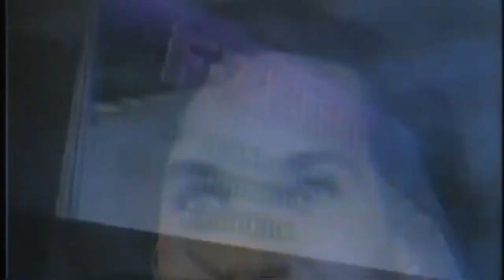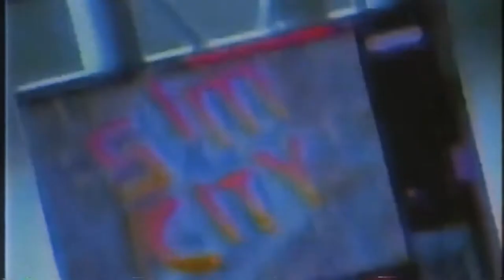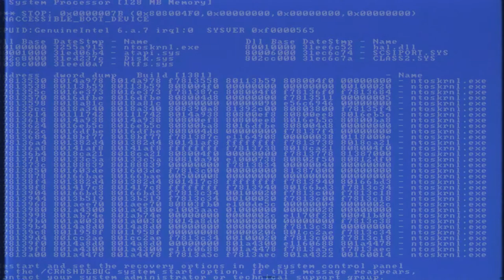THM TV #2 | Curiosidades de F-Zero (VHS Edition)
Segundo episodio de la serie THM TV donde vas a conocer los diez datos mas curiosos y relevantes detrás del innovador juego de carreras futurista: F-Zero. Si te gusta este contenido y queres que sigamos haciendo videos asi, ayudanos compartiendo este contenido y dejando tu like y comentario. Muchas Gracias